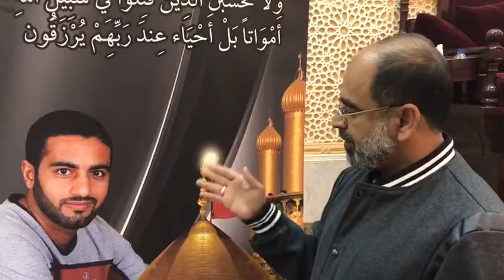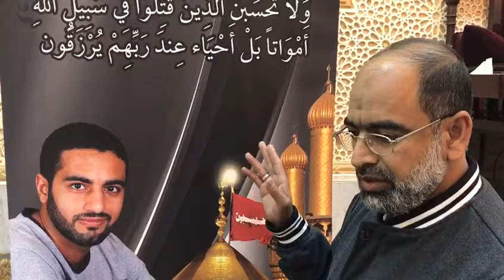كلمة والد الشهيد حسين الجزيري - تأبين الشهيد يوسف الموالي - بلدةسماهيج 13/1/2017 Bahrain